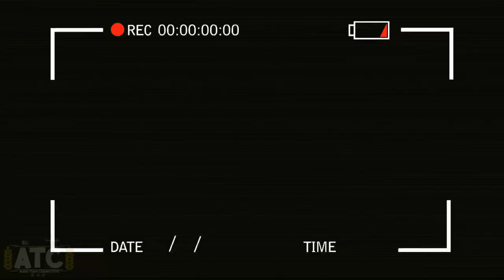🔥//☆TALERZOWANIE I SIEWY QQ W GR DEMBROWSKI//2xDEUTZ-FAHR//KONGSKILLDE//GRANO-SYSTEM☆//🔥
Cześć!
Nie będę się rozpisywał zapraszam do obejrzenia :D
🔸ATC Pozdrawia🔸

🔸Sprzęt:
Mavic Mini more fly combo
Lumix FZ82
Camrock TE68
☆ Montaż: Sony Vegas 16 Pro
☆ Konto na Instagramie: agroteamczarnystok
Tagi: siewy​​​ vixa​​ Deutzfahr​